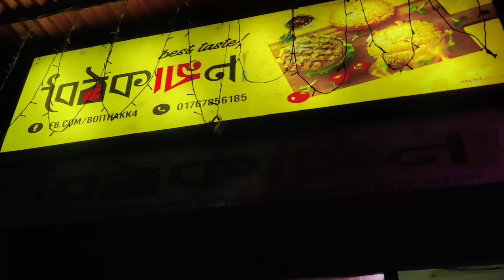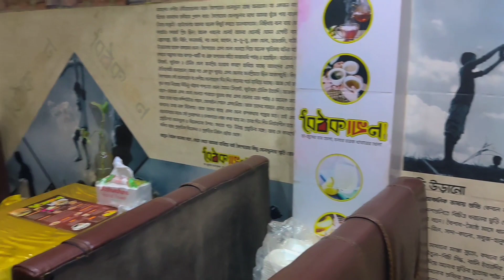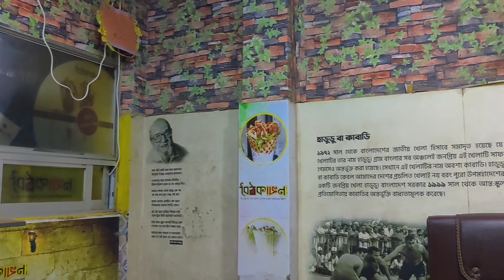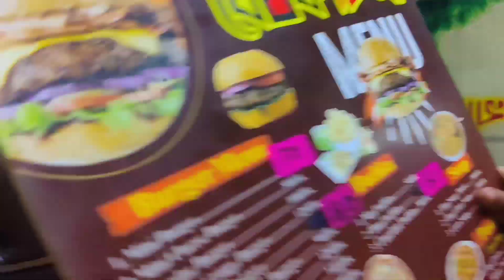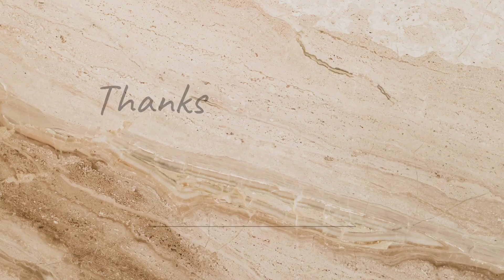ফুচকা পার্টি দিলাম|পরিবারের সবার সাথে quality time কাটালে সম্পর্কগুলো আরো গভীর হয়|ব্রাহ্মণবাড়িয়া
Hi everyone. you are watching "Arfa jahan vlogs ", my youtube channel...

I am Arfa jahan,a bangladeshi mum living in Brahmanbaria...
In today's vlog i have shared some beautifull moments of us... Today's vlog is a family vlog...today I gave everyone a treat. i had a big ফুচকা party with my family. we had a lot of beautufull moments.. hope you will love this vlog...